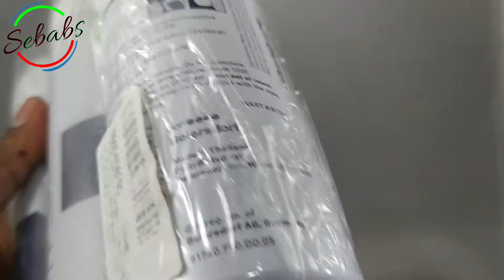Nivea Men Sensitive Shaving Gel - Protects f/ Shave Irritation - 7 Oz UNPACKING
The idea is to give some information about what comes in the packing.

La idea es dar alguna información sobre lo que viene en el empaque.